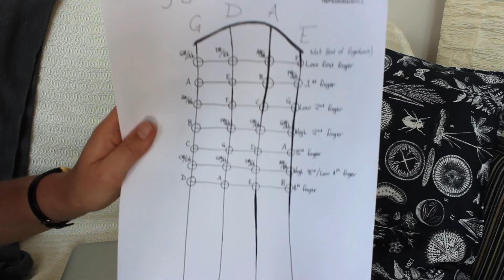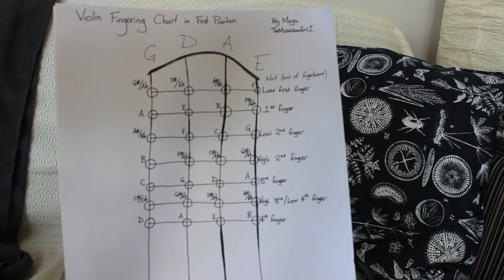Violin fingering chart and note names! Learn to play with ANYONE!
If you learned something from this video, please consider donating to help me pay my university tuition!

If you have any further questions, or you have any other tutorial suggestions, feel free to let me know!
Maya